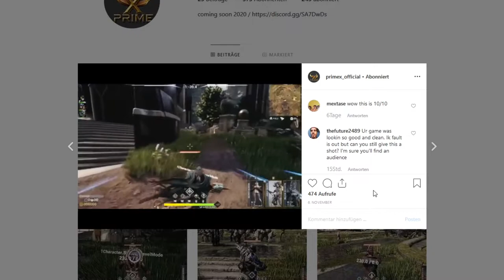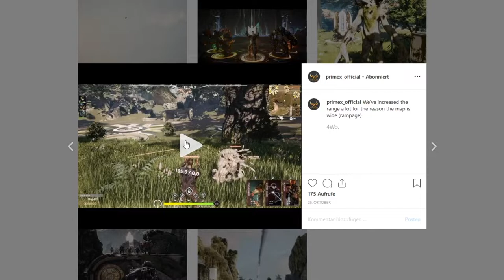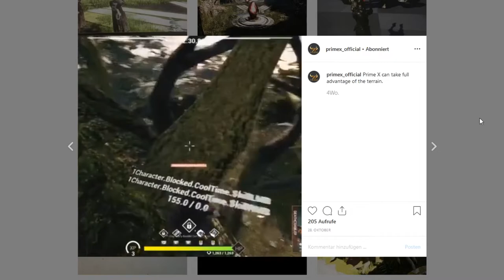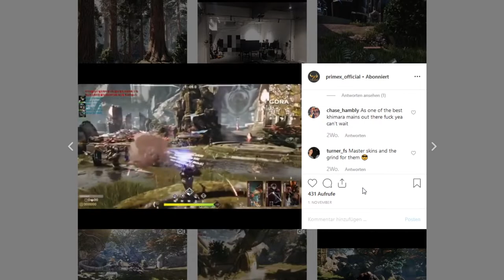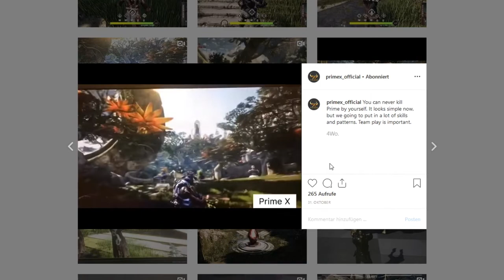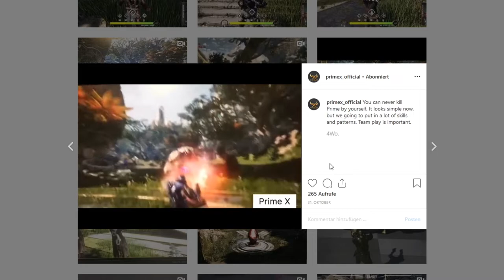Paragon 2 News | What is this new Game? [Prime X] Shark'ZxD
🔽🔽🔽A BRAND NEW GAME JUST POPPED OUT OF NOTHING AND WANTS TO BE THE NEW PARAGON!

Prime X by Team Souleve

🎬 All clips in this video can be found on Prime X official's Instagram.